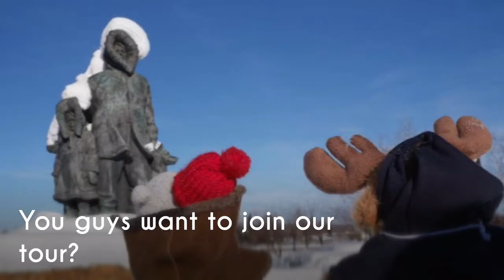March 6, 2017 Alaska Tour DAY 3